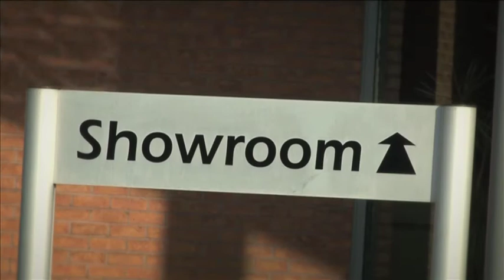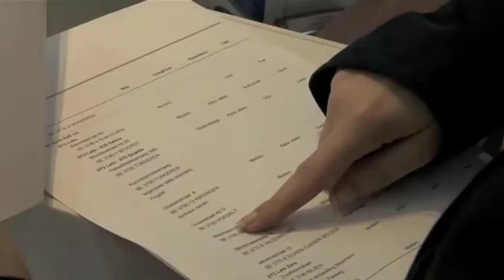Backsteine auswählen? Kommen Sie in unseren Showroom nach Spouwen!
Wollen Sie bauen oder renovieren? Besuchen Sie uns doch einfach und treffen Sie Ihre Auswahl. Wählen Sie aus mehr als 100 Farben.

Zudem erhalten Sie von uns kostenfreie Mustersteine und eine Liste mit Referenzadressen.

Wir heißen Sie mit einer Tasse Kaffee Herzlich Willkommen.